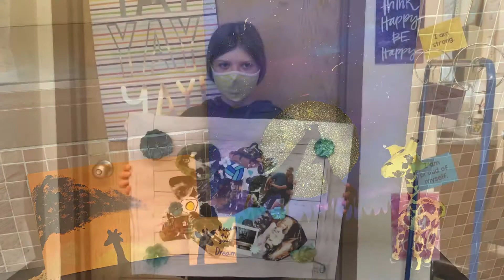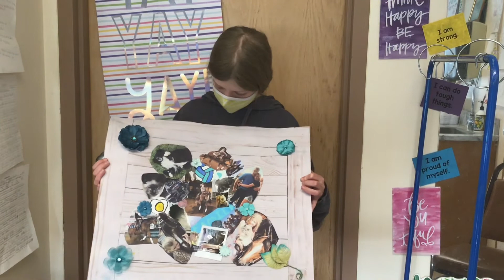5th Grade Art Fair 2021